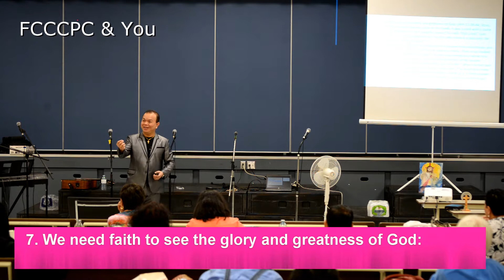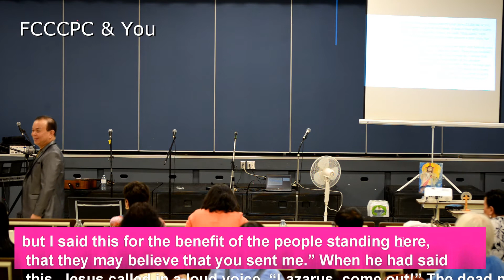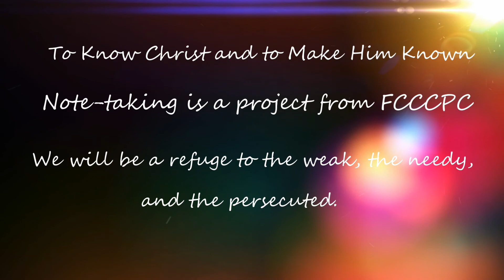Faith | GSS Session 3 | Episode 1 of 2 | Part 4 of 11 When God won't answer | Bro. Don Quilao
Faith | GROWTH IN THE SPIRIT SEMINAR (GSS)
Topic: Faith | GSS Session 3 | Episode 1 of 2
Message Notes:  Part 4 of 11 When God won't answer

Speaker: Bro. Don Quilao

Vindication
Many things happen, such as delayed answers to prayer, that may cause others to question our faith, or even raise doubts in our own minds. If we will persevere in faith, no matter what we see, feel, or hear, vindication will be ours, God will break through for us. So, never give up; never quit; God is our vindication. No matter how dismal or hopeless things may seem, God is with us and is working on our behalf. "The eyes of the Lord roam over the whole earth, to encourage and show Himself strong on behalf of those who are wholeheartedly devoted to Him." (2 Chronicles 16:9) Keeping this in mind, let us be firm in faith and let us encourage one another in faith. Vindication is from the Lord our God, the Almighty. "Strong is His love for us; He is faithful forever."

 FCCCPC and Deacon Stan Cor

As we listened to one of our messages during Stay hpme for one month. It helps us stay firm in our faith throughout the day. Thank you for your time and effort! Please pray for us to grow more in the LORD! Your prayers and support  together with our resources are contributing biblical truth for all and let us proclaim his name;  make known among the nations.